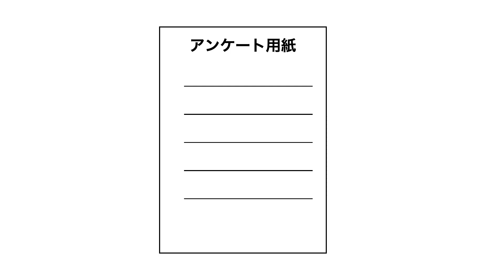【あるある】ソーシャルワーカー・学芸員にありがちなこと【漫画動画】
【書籍】BUSONの職業あるある大図鑑

【漫画ブログ】毎日更新中！！　月間1000万PV

音源素材
Audiostock
DOVA-SYNDROME
効果音ラボ

@BUSON【あるあるちゃんねる】